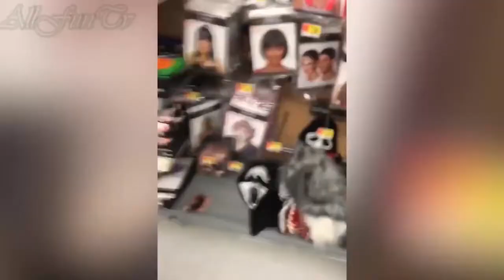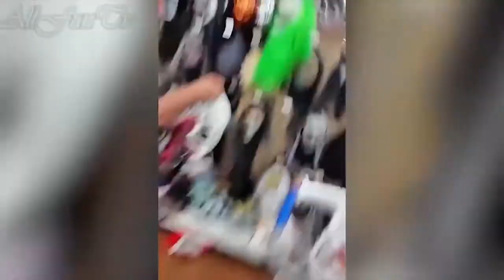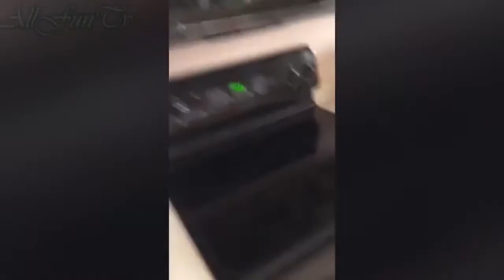TRY NOT TO LAUGH Babies FAIL with Damn Situations # Funny Video